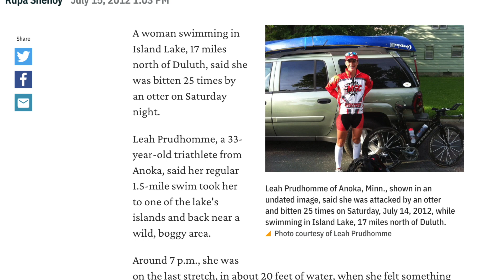Got Stalked by These River Creatures While Fishing | J-Hooked Fishing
Fishing for white bass and got stalked by a group of otters. I didn't feel safe so I left as soon as I could.

Hello, my name is Jarvis. I am an avid fishing outdoorsman. I do kayak fishing videos, tackle showcase and I also create my own soft plastic lures. I would love to do this full time one day. Please also comment on my videos. I like reading the comment section on my spare time.